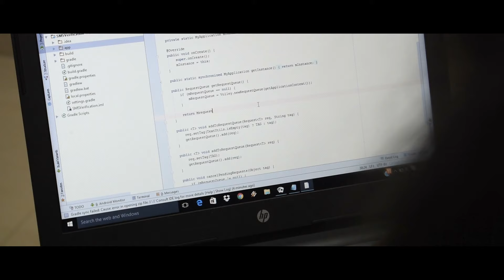First Impression | My vision production | HD video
First Impression is not always what we think